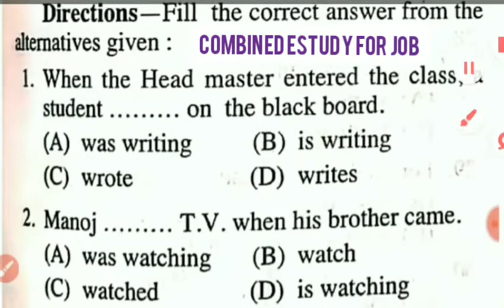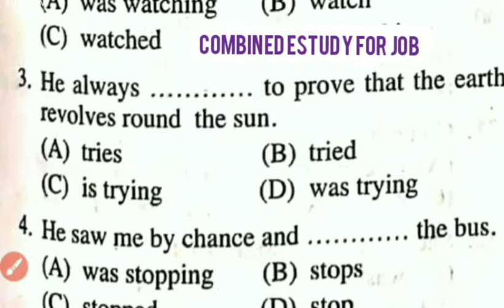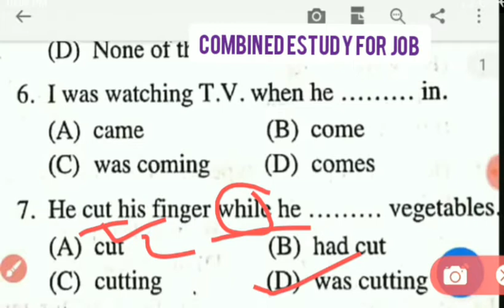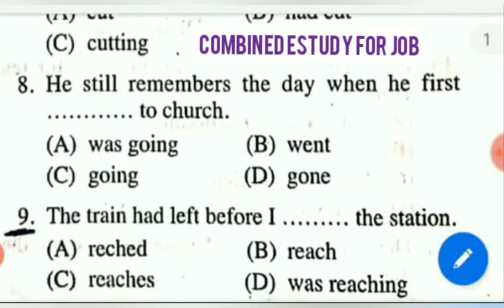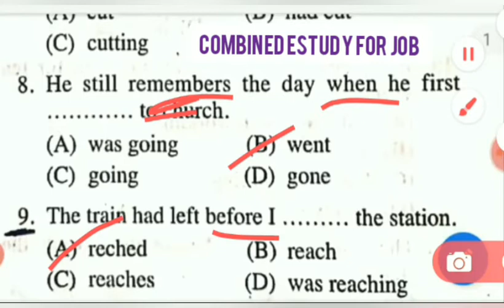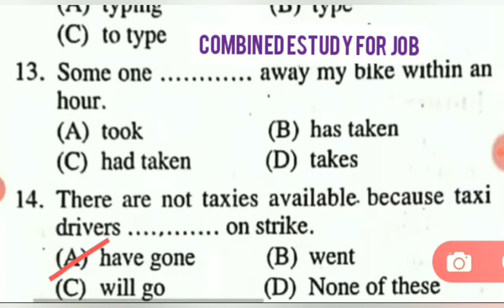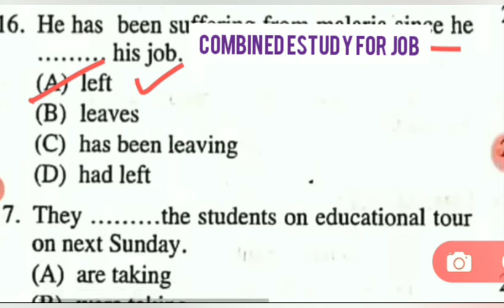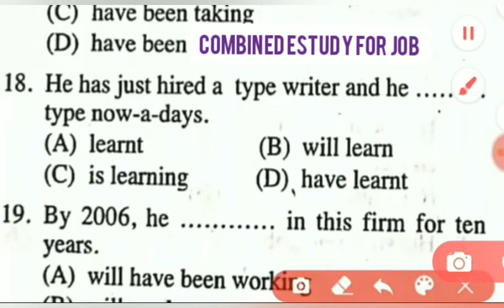fill in blank |English |Competitive exam in wb